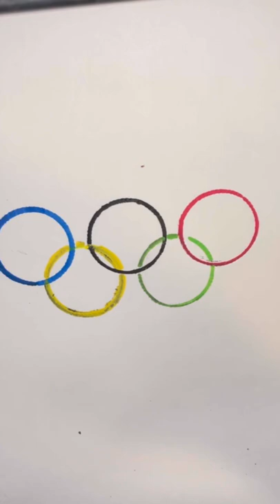BEIJING 2022 OLYMPICS!🉐